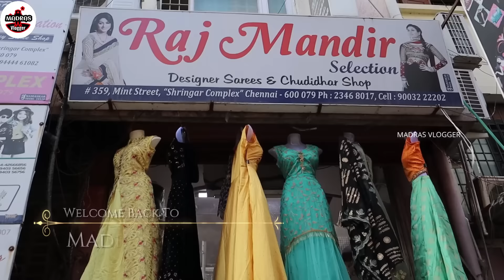Sowcarpet Shopping in Chennai | Sarees | Designer Sarees |Online Shopping |Madras Vlogger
Hi Friends in this video exploring the Sowcarpet Shopping in Chennai | Sarees | Designer Sarees |Online Shopping |Sowcarpet |Madras Vlogger

RAJ MANDIR
359, MINT STREET, NEAR NEW JAIN TEMPLE,
Mobile & Whatapp = 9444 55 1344